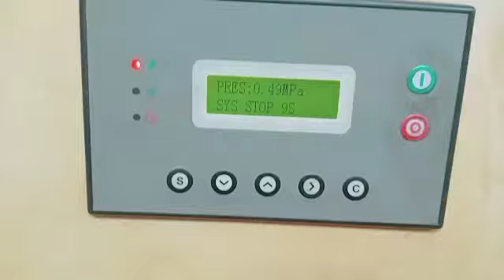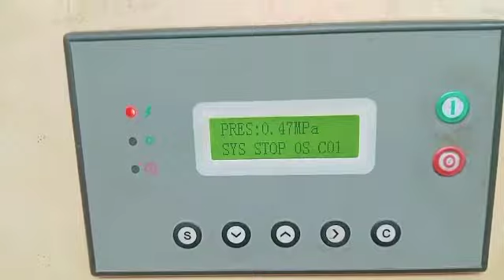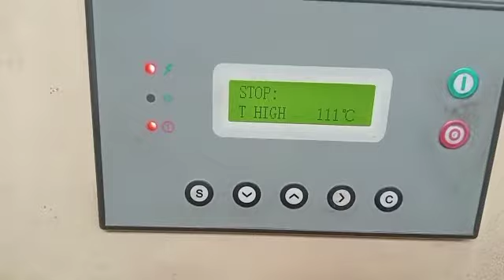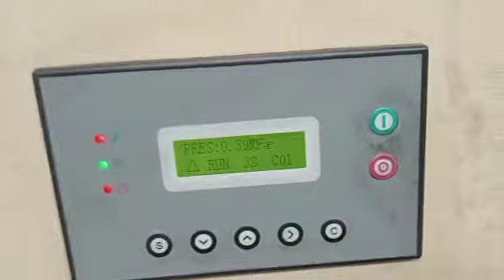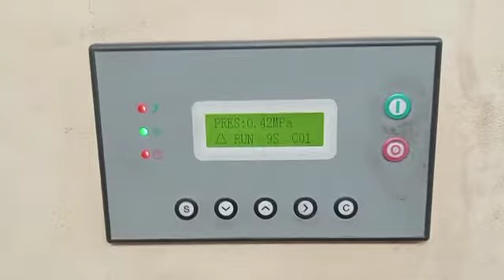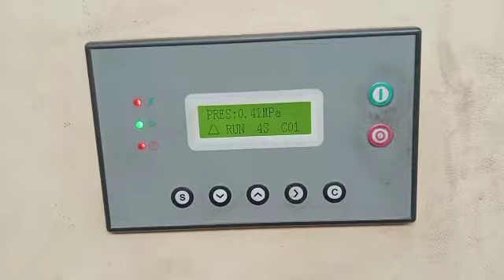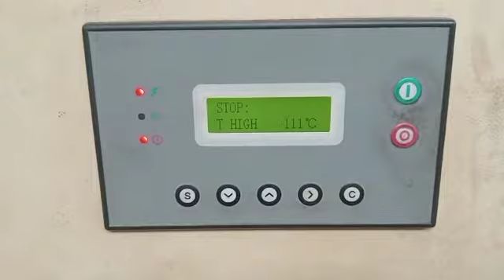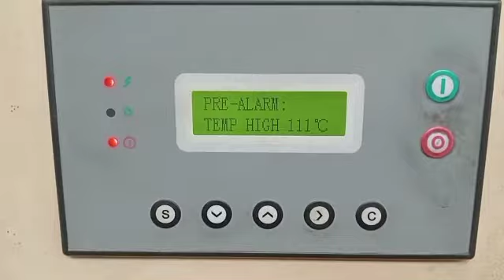Screw Air Compressor Over Heating And Tripping Problem || Mark Atlas Copco Screw Air Compressor